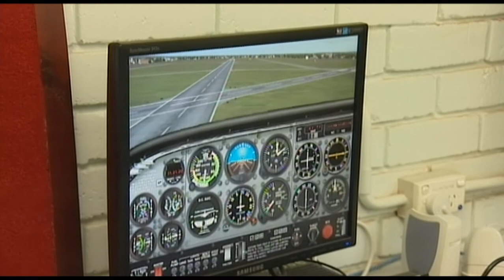Morley Senior High School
Developing highly skilled, well trained students.
As seen on The Jobs Hub.